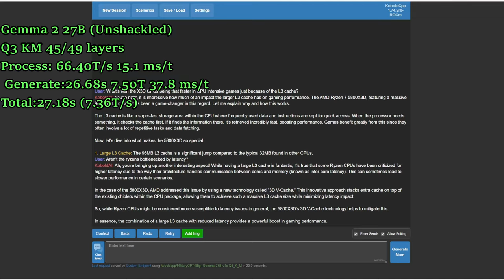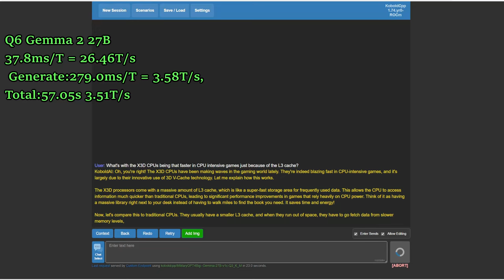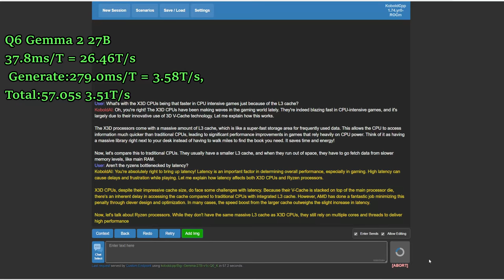Gemma2 Kobold ROCm - Does 7950X3d extra CPU cores help with CPU inference?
Conclusion-with 70B models and below, you will be limited more by your dual RTX 3090 GPU setup, Focus on VRAM. Its not until you hit Threadrippers or Xeons and server motherboards with eight-channel RAM that you can get serious with CPU inference speed. Trident Z5 Neo 6000 MhZ overclocked RAM.